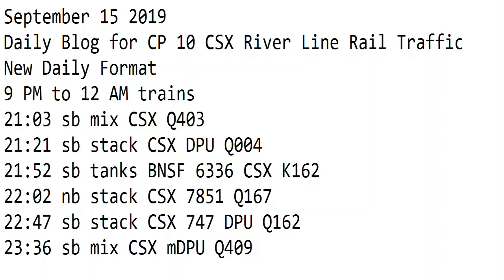September 15 2019 Trains 9 PM to 12 AM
9 PM to 12 AM trains
21:03 sb mix CSX Q403
21:21 sb stack CSX DPU Q004
21:52 sb tanks BNSF 6336 CSX K162
22:02 nb stack CSX 7851 Q167
22:47 sb stack CSX 747 DPU Q162
23:36 sb mix CSX mDPU Q409